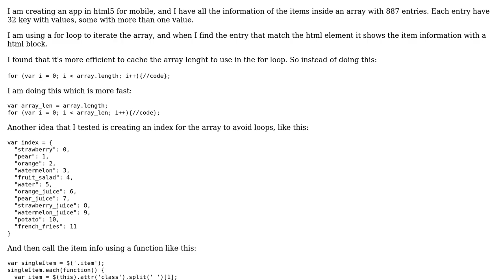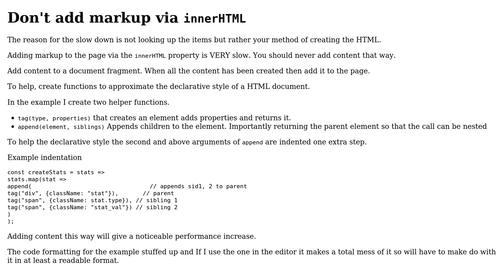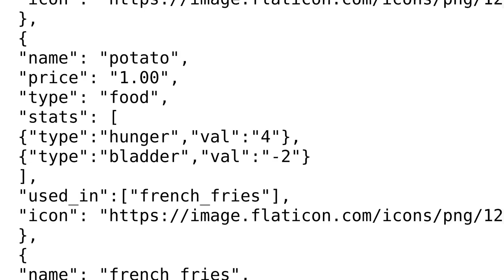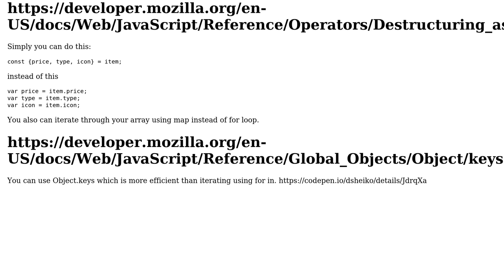Code Review: Fastest way to retrieve information from array and display in html (2 Solutions!!)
Code Review: Fastest way to retrieve information from array and display in html

With thanks & praise to God, and with thanks to the many people who have made this project possible! | Content (except music & images) licensed under CC BY-SA | Music | Images & others | With thanks to user Zeyad Etman user RogerHN user Blindman67 and the Stack Exchange Network Trademarks are property of their respective owners. You are responsible for your own actions.